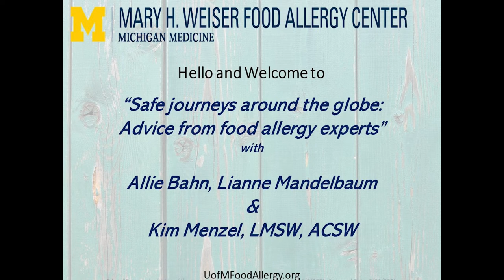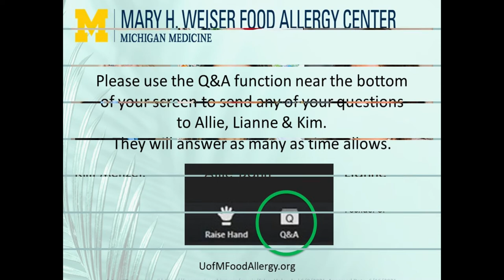Safe Journeys with Food Allergy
Whether heading to travel-team playoffs, exploring the USA or heading to an overseas family adventure, families affected by food allergy face special challenges.

But they're not insurmountable, and our special guests and food allergy travel experts Allie Bahn and  Lianne Mandelbaum  join food allergy-informed social worker Kim Menzel for a lively panel discussion featuring top tips and caveats for individuals with food allergy and their care givers.

Lianne Mandelbaum established NoNutTraveler.com, an advocacy website for food allergic travelers, in 2013, following an adverse experience while traveling with her family. She holds a master's degree in science/physical therapy from Columbia University and is a prolific writer, speaker and advocate for the food allergy community.

Allie Bahn is an educator, world traveler and writer who was diagnosed with food allergies, environmental allergies and asthma at a young age. She founded MissAllergicReactor.com to offer lifestyle and travel tips and advice on thriving and being adventuresome despite food allergies

Kim Menzel, LMSW, is a clinical social worker who specializes in helping individuals and families with food allergy. She is a communications specialist for the Mary H. Weiser Food Allergy Center.